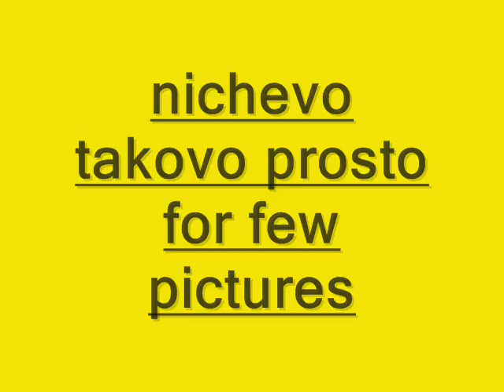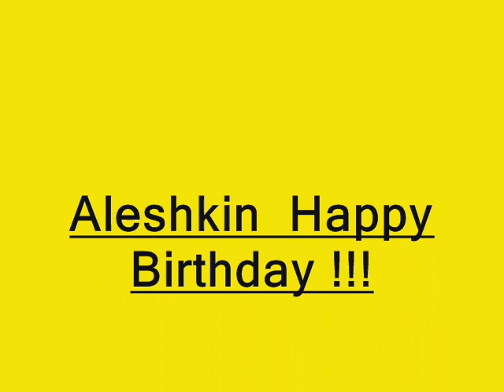Aleshka's birthday Brooklyn NY 2007 party... katusha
Aleshka's birthday party in brooklyn NY New York party 2007 + Party at Pleasure club russian girls